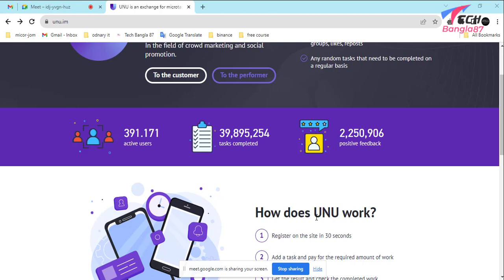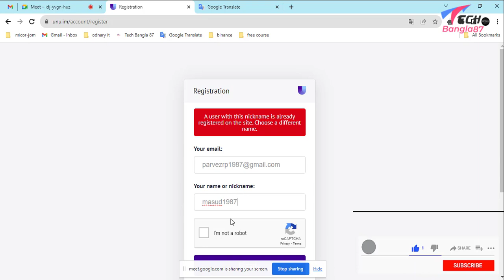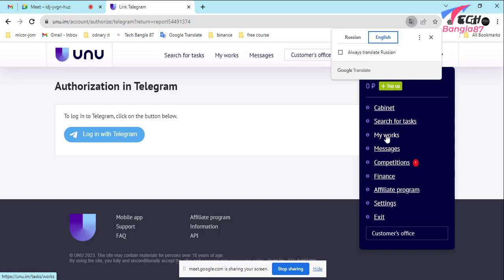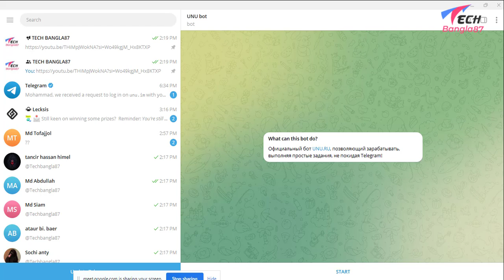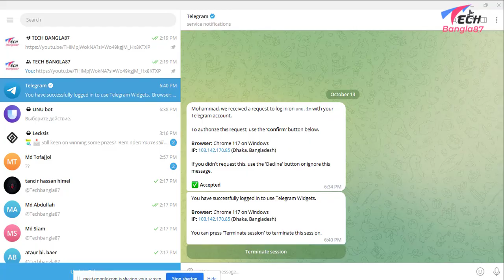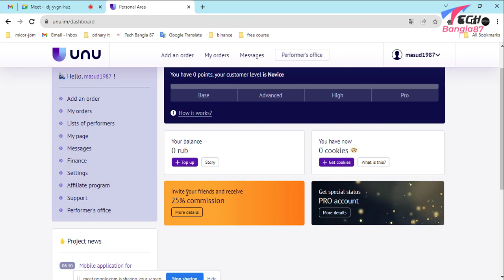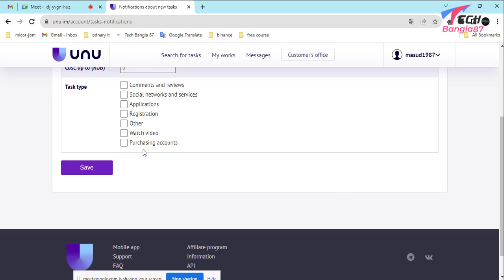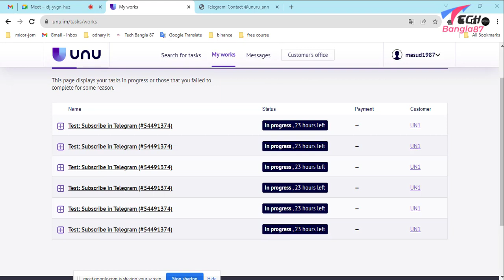How to make 2-3 dollars per hour online|প্রতি ঘন্টায় ২-৩ডলার ইনকাম করুন#techbangla87#onlineearning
How to make 2-3 dollars per hour online| প্রতি ঘন্টায় ২-৩ ডলার  ইনকাম করুন
Earning $2-3 per hour online is possible through various methods. Here's a description you can use to promote such opportunities:
"💰 Looking to Earn $2-3 per Hour Online? Discover Opportunities Now! 💻
In today's digital age, there are numerous ways to make money online, and it doesn't always require a full-time commitment. If you're interested in supplementing your income or simply want to make the most of your spare time, you're in the right place.
🌟 What to Expect:
• Flexible Options: Choose from a variety of online tasks and gigs that fit your schedule.
• Remote Work: Work from the comfort of your home, a coffee shop, or anywhere with an internet connection.
• No Special Skills Required: Many opportunities are beginner-friendly, allowing you to start right away.
• Diverse Opportunities: Explore freelance work, online surveys, microtasks, content creation, and more.
• Reliable Platforms: We'll guide you to trustworthy websites and apps for earning.
Discover the possibilities of making $2-3 per hour online without the need for a traditional job. Whether you're a student, stay-at-home parent, or anyone seeking extra income, these opportunities are here to help you achieve your financial goals.
🚀 Ready to get started? Visit our guide to learn more about the online platforms and tasks that can put money in your pocket. Your online earning journey begins today!
🔗 [Insert Link to Your Guide/Resources]
Unlock the potential of online income and take control of your financial future. 💡💸 OnlineIncome SideHustle EarnOnline"
Make sure to include a link to your specific guide or resources on opportunities to earn $2-3 per hour online where indicated in the description.